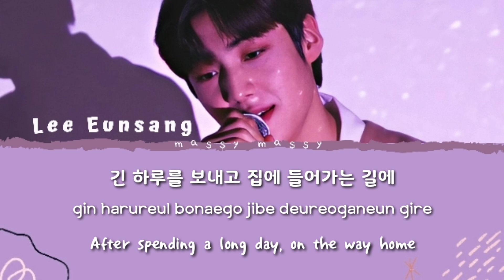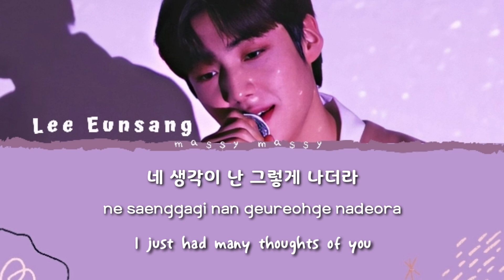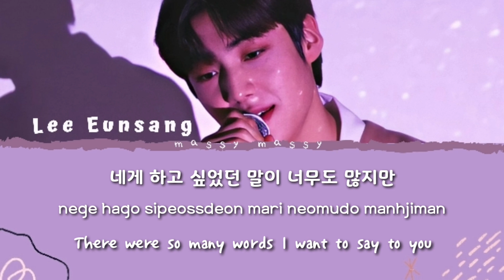[LYRICS] 이은상 (LEE EUNSANG) COVER - 별 보러 가자 (LET'S GO SEE THE STARS) by 적재 (JUKJAE)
Credits to vini & jdaeunlee